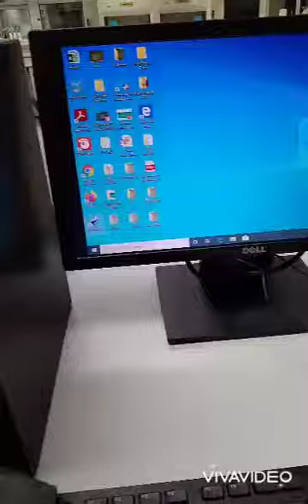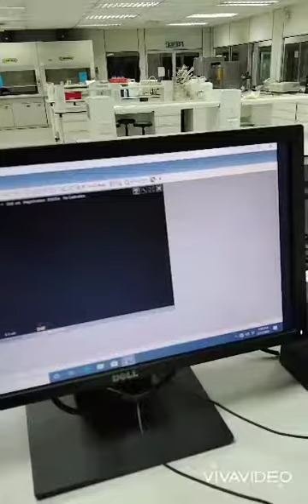Red Blood Cells Under Microscope : Daily Things Under Microscope Series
Nanostructured Renewable Energy Materials Laboratory Faculty of Industrial Sciences & Technology Universiti Malaysia Pahang